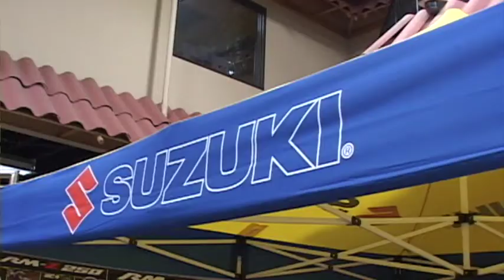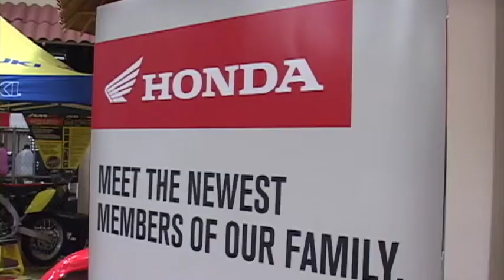CrossTalk w/t Jim Hawkins (TeamECC)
Host Spencer Owens talks with Escondido Cycle Center's General Manager Jim Hawkins about the store's history, racing memories, new/old team riders, goals for 2014, and all the detaills on there "Supercross Open House Party!" Watch NOW for more information.